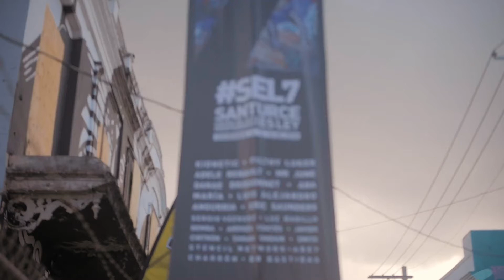Santurce sigue siendo Ley - SEL7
Santurce es Ley, el festival con siete ediciones realizadas exitosamente, cerró otro capítulo con un evento de tres días lleno de arte, gastronomía y música. Personas de diferentes edades asistieron al festival que contó con exhibiciones, instalaciones, murales y otras muestras de artes plásticas.

El festival dejaba claro una vez más que el arte, más que embellecer, une, transforma y forma a las personas. El evento terminó por este año pero los murales continúan allí y están ready pa’ la foto y mucho más. Ahora nos toca revisitar este espacio y apreciar el arte con detenimiento y repensarlo. ¿Qué nos tiene que decir?